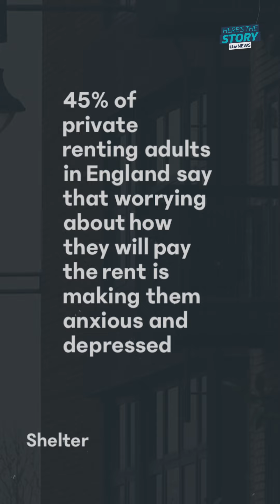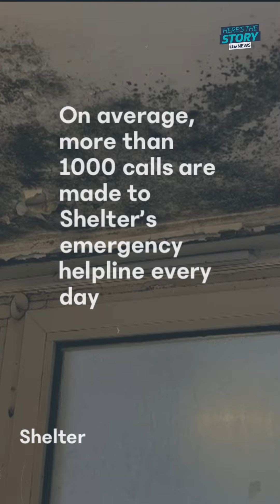Exclusive: Half of renters feel anxious and depressed over payment worries